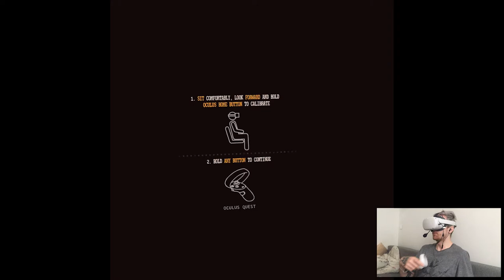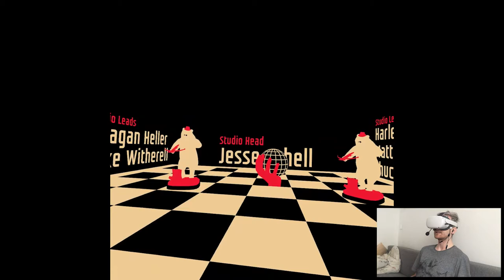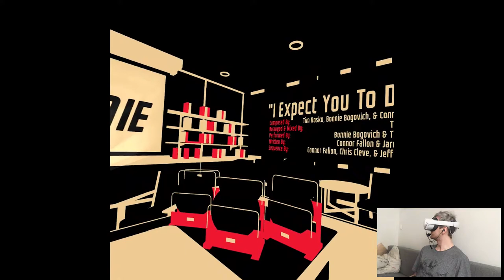FRIENDLY SKIES - I Expect You To Die | Part 1 Playthrough | Oculus Quest 2 VR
Hi

Currently sitting on the beach, sun's shining, kids are annoying, life's good lol. Player 22 is releasing today, unfortunately I can't cover it due to a bad Internet here so, when I'll be back on Friday we'll do a marathon of releases, no worries. Greece itself I mean, I feel like I saw pretty much everything already, one week seems to be too much time to spend here like 3-4 days should be a standard to not get overly bored.

Short PC specs:

i9-9900KS
RTX 2080ti
32GB RAM 3200MHz
2TB SAMSUNG 970 EVO PLUS M.2